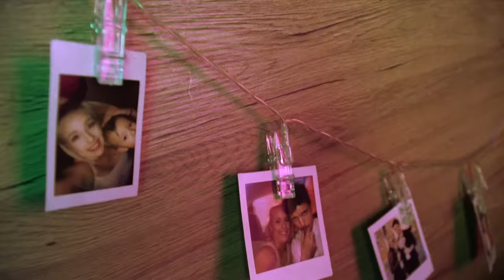Láss Belém - B. Nagy Réka (official video)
Zene: Johnny K. Palmer, Vida Noa
Szöveg: Molnár Tamás
Vokál: Abbe Lewis
Hangszerelés: Kosztyu János
Mix/Master: Simon István NO SILENCE STUDIO

Klipp:
Rendező: Laudon Andrea
Operatőr: Laudon Andrea, Kovács Zsuzsi
VFX: Laudon Andrea

Styling/Smink/ Haj: B. Nagy Réka

Külön köszönet a ruhákért a BP Shopnak!

Kiadó: Magneoton Music Group

Szöveg:

RÉKA - LÁSS BELÉM

Van, hogy elesem
Néha feladom
De tudod nekem,
te vagy az etalon
Gyere közelebb
Veled akarom
S, ha a
tegnapok ülnek a nyakadon

pre chorus:
Költözzünk fel a felhőkbe
Csak benned bízom, az égre írom
A szívünk lágya nem nő be,
Soha talán

Chorus:
Csak láss belém,
Te az ecset, én a vászon
Színezz ki én csak rád vágyom,
Láss belém,
Hogy a köztünk lebegő, szelíd puha levegő
Szikrázzon

Szikrázzon

Verse2
Gyere közelebb,
Soha ne eressz el,
Ahogy a szél kinn,
Játsszik a levelekkel

Neked odaadom,
Minden szeletem,
Tudom mit akarsz,
Látom a szemeden

pre chorus:
Soha talán

Chorus:
Csak láss belém,
Láss belém,
Szikrázzon
A szürke falakon van elég festék,
Végre legyenek, színesek az esték
Láss belém, hogy köztünk a levegő
Szikrázzon

Szikrázzon

Middle8:
Költözzunk fel a felhőkbe

Chorus:
Gyere és láss belém,
Tudod mire vágyom,
És Láss belém,
Szikrázzon
Szikrázzon